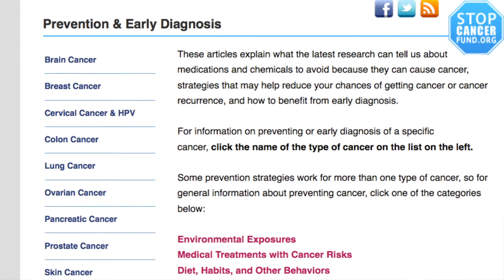Stop Cancer! Saving Lives with Research, Help, and Hope.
Learn more about the Cancer Prevention and Treatment Fund!